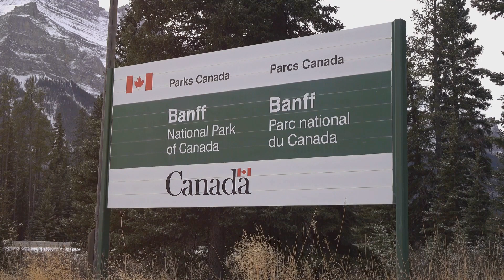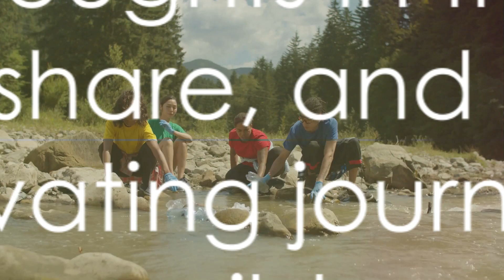Banff National Park: A Journey Through Nature's Masterpiece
Established in 1885, Banff National Park is Canada's oldest national park and a UNESCO World Heritage Site. It was created to preserve the stunning natural landscapes of the Canadian Rockies and to provide a recreational playground for visitors from around the world. Named after Banffshire, Scotland, Banff National Park has a rich history of indigenous peoples, European explorers, and settlers who have all left their mark on the region.

Fun Facts:

Banff National Park is home to over 1,000 miles of hiking trails, ranging from easy strolls to challenging backcountry routes, offering something for every level of adventurer.

The park's stunning turquoise lakes, including Lake Louise and Moraine Lake, are fed by glacial meltwater, giving them their distinctive color and making them popular attractions for visitors and photographers.

Banff National Park is one of the few places in the world where you can spot all three species of North American bears: grizzly bears, black bears, and polar bears (which occasionally wander south from the Arctic).

The park is also home to a diverse array of wildlife, including elk, deer, moose, wolves, and cougars, making it a haven for nature enthusiasts and wildlife photographers.

Banff National Park's town of Banff is a charming mountain resort town with a rich cultural scene, featuring art galleries, museums, and festivals throughout the year, providing visitors with opportunities to immerse themselves in the local culture and history.

Location:
Banff National Park is located in the Canadian province of Alberta, in the western part of the country. It is nestled in the heart of the Canadian Rockies, with its eastern boundary just 78 miles (125 kilometers) west of Calgary.

Habitats:
The park's diverse habitats range from high alpine meadows and rugged mountain peaks to dense forests and sparkling glacial lakes. These habitats support a wide variety of plant and animal species, including rare and endangered species such as the Banff springs snail and the woodland caribou.

Mysteries:
While Banff National Park is not known for mysterious phenomena, it does have its share of legends and folklore, including tales of hidden treasure, ghostly apparitions, and mysterious disappearances in the wilderness. These stories add to the allure and mystique of the park, captivating the imagination of visitors and locals alike.